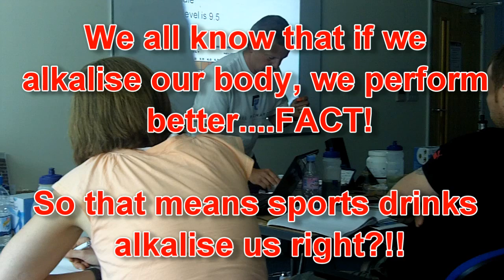Kick Start Boot Camp Birmingham-The ultimate sports drink (if you want be fat and slow)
To perform to a high standard we need to keep ourselves hydrated and alkalised. Yet some of the most popular sports drinks tend to do the complete opposite. This is the shocking truth about most sports drinks and why they make you feel worse!